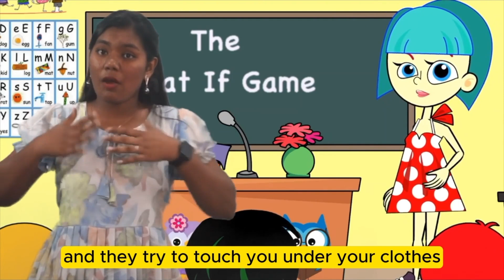ISL The What If Game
We are thrilled to share our latest video in Indian Sign Language, featuring the powerful and educational “What If” Game song. This video is an essential resource for teaching children how to protect themselves in uncomfortable or potentially dangerous situations.

🙏 Special Thanks 🙏
We extend our heartfelt gratitude to Shri K Murali from the Deaf Leaders Foundation for his exceptional leadership in making this video possible. A big thank you to Roshni G for her excellent interpretation, and to Darwin Moses for coordinating this impactful partnership. Together, we are making a difference in the lives of children across India.

👶 What Will Children Learn?
In this video, children will learn:

 • How to respond if a stranger tries to take them somewhere.
 • The importance of protecting their private parts and knowing where they are.
 • What to do if someone at home or in their family makes them feel uncomfortable or tries to hurt them.

All they need to remember is to say a big, loud “NO!” when something doesn’t feel right. This song empowers children to stand up for themselves and understand that their body belongs to them.

🎵 Song Lyrics: “The What If” Game 🎵
(Include the song lyrics as you provided)

This video is an invaluable tool for parents, educators, and caregivers to use in teaching children about personal safety.

🔗 Watch Now and empower the children in your life with the knowledge to stay safe!